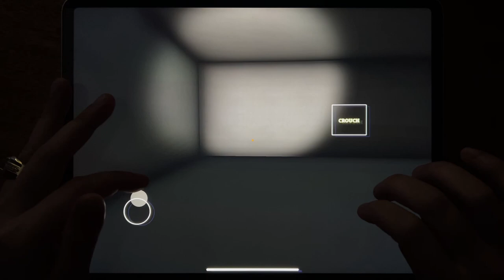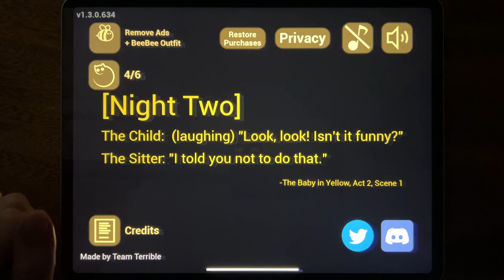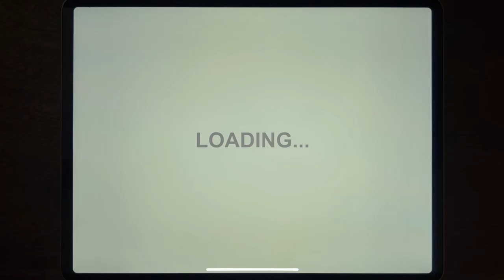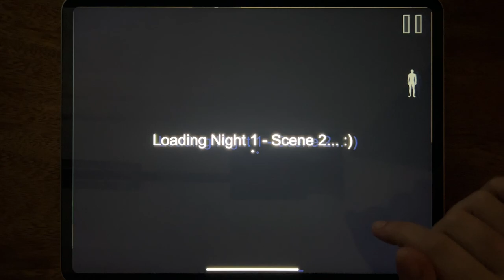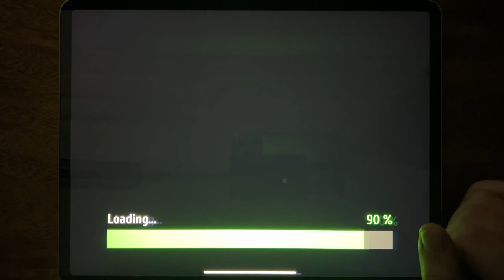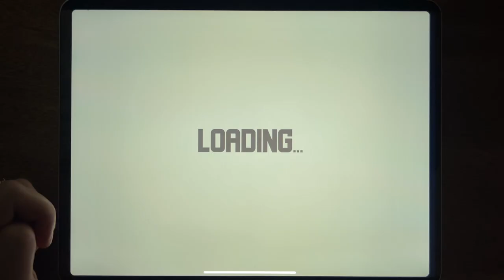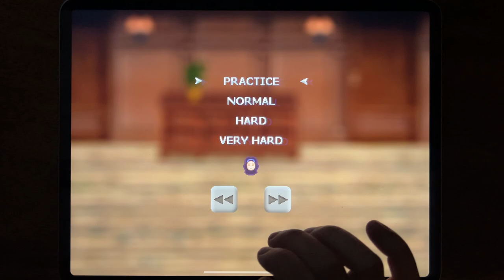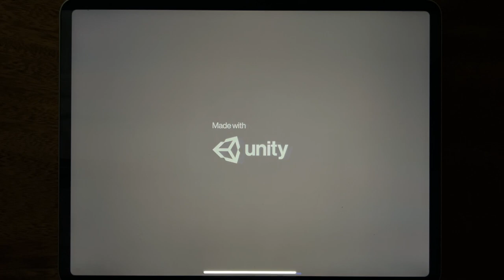Poppy Scary Monster, Baby In Yellow, Baby Kids In Scary Housse 2, Monsters: PvP Arena....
Poppy Scary Monster, Baby In Yellow, Baby Kids In Scary House 2, Monsters: PvP Arena, Play With Poppy Plush Evil Toy, Scary Baby Kids In House 3, Mr. Hopp's Manor Escape, Poppy Horror